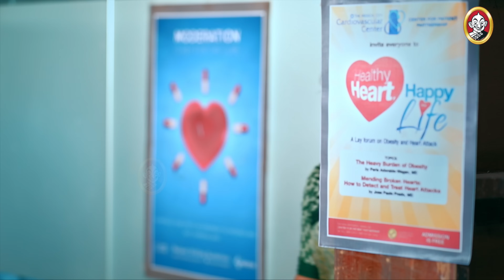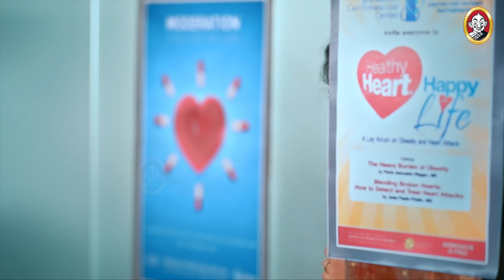Ranjithame serial | Episode 129 | ரஞ்சிதமே மெகா சீரியல் எபிஸோட் 129 | Vikatan Tv | Dec 15 -2023